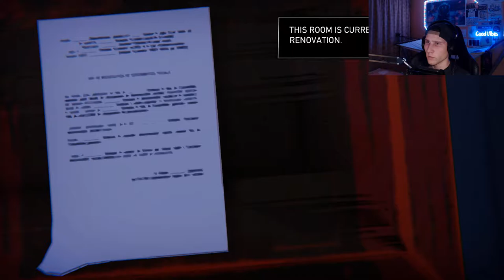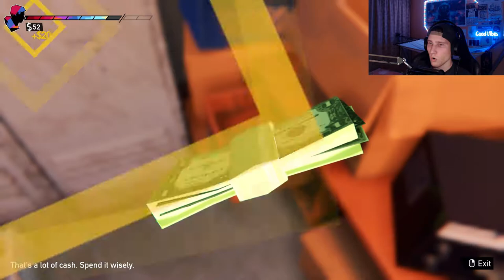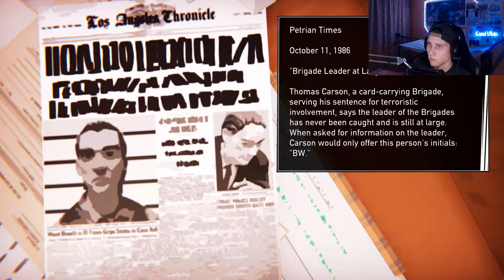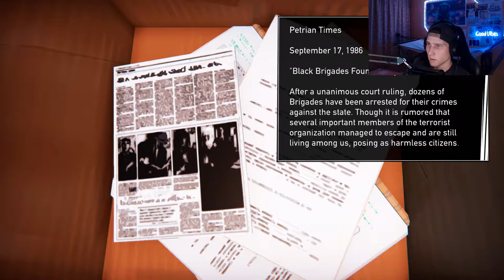This Guy Is Mysteriously Scary... - Road 96 Part 2